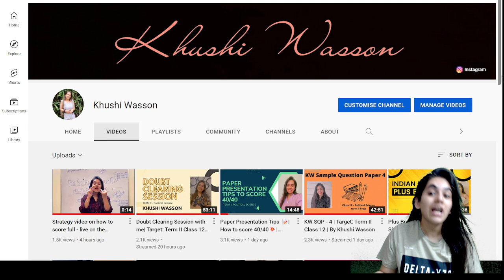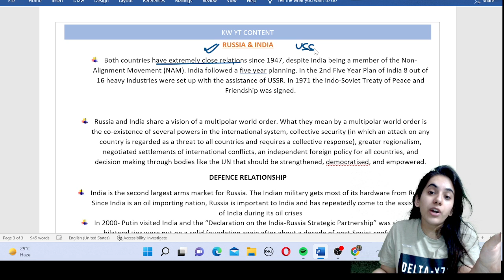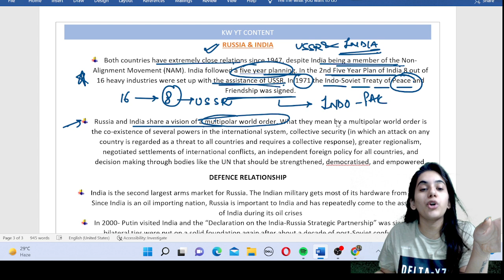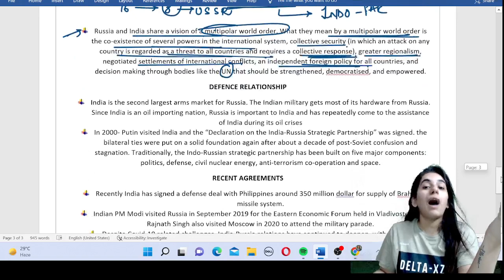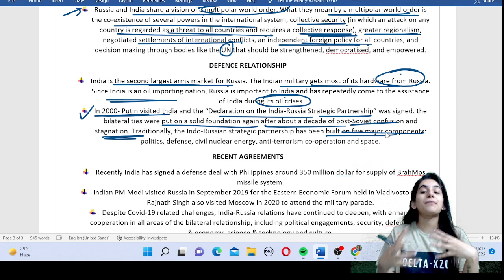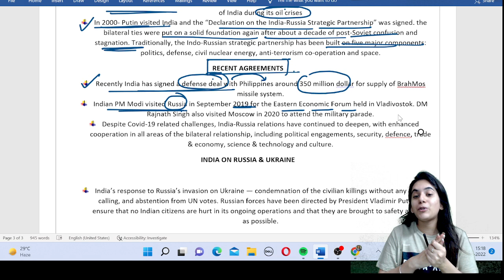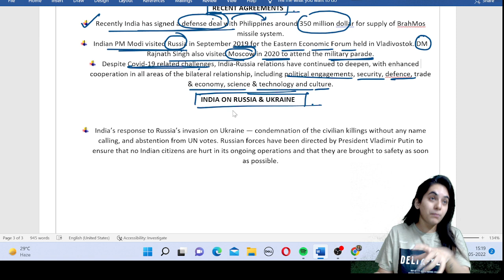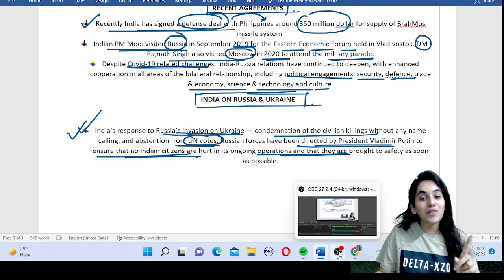India & Russia Relations| India's stand on Ukraine Crisis | Class 12th Term II | By Khushi Wasson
One place for all your doubts in political science❤

Sharing all the playlist that’ll help you prepare Political Science. 📚👩‍🏫

Go through each one of them - surely they’ll help 🤍🤍